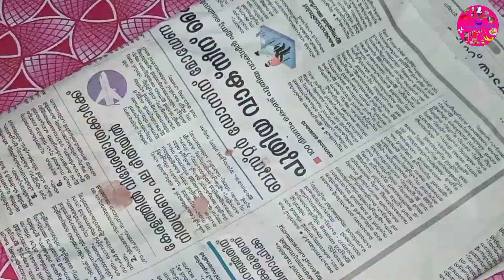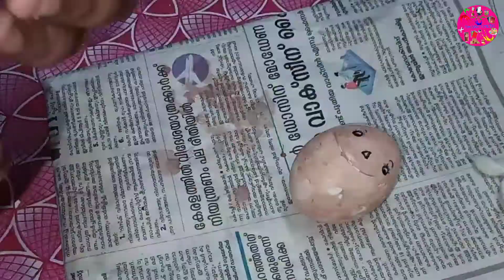santa clause maiking /using egg shell /Christmas seris craft 8 /waste metirial craft /kavyas crafts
santa clause maiking
items

egg shell
cotton
fevicol
red colour paper
white paper (a4sheet paper )
marker
sketch pen
brown colour paint acrylic, fabric (orange colour acryilic paint )
white colour acrylic, fabric paint